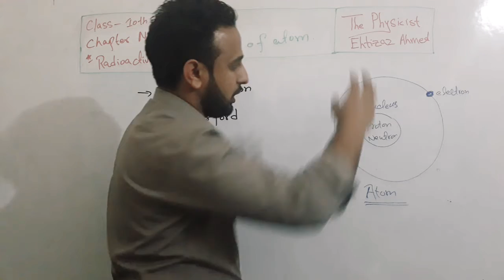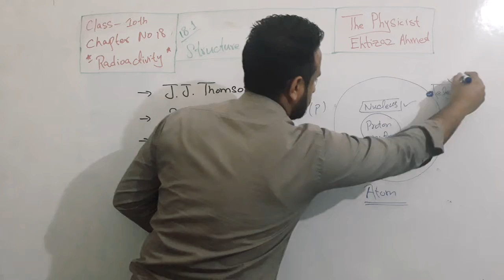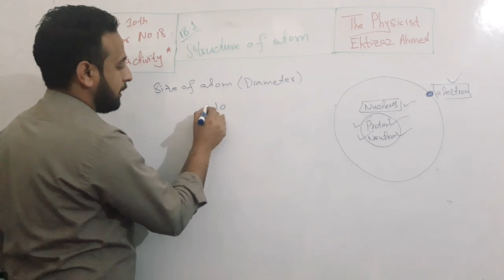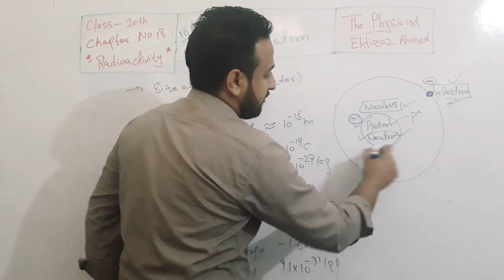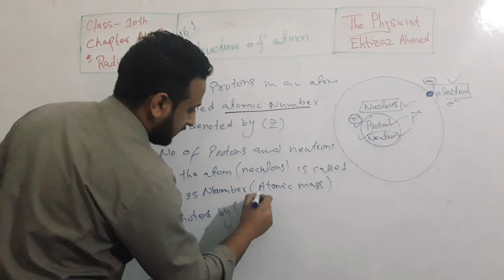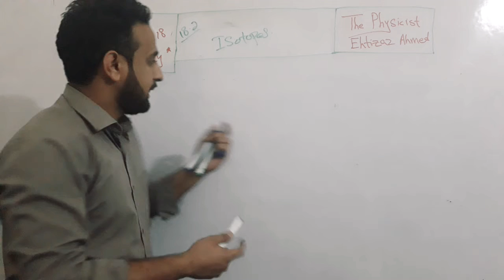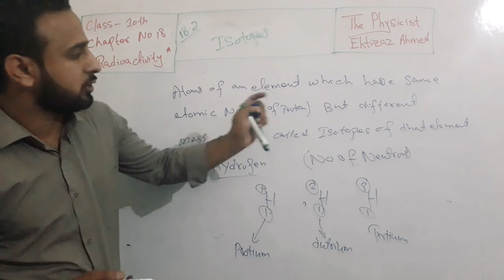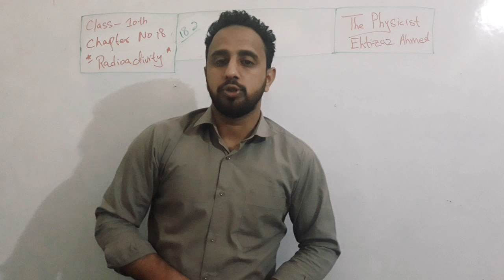Class 10th Physics | Structure Of Atom | Isotopes | Ch#18 Radioactivity | Ehtizaz Ahmed | Urdu/Hindi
Do subscribe my channel and like share and comment about the video. give your feedback it will be really helpful for me to improve my abilities and my lesson for the students. Always just try to share your idea about the lesson if there is any areas for improvement please mention so that i can improve my lesson presentation for the betterment of my students, I'll always welcome your opinion, and accept with Pleasure.